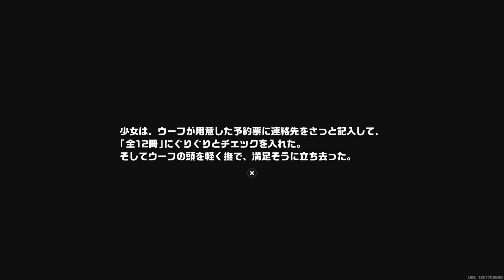ゼンゼロ実況！「付録のエリー」のやり方がこちら。簡単なパズルを攻略して報酬をもらう。 ver.1.2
2024年10月8日の生放送の切り抜きです。

‹ゲーム関連アカウント›

‹関連アカウント›

‹ローカル›

‹仕事›

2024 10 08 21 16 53